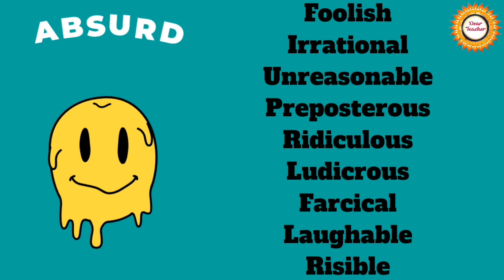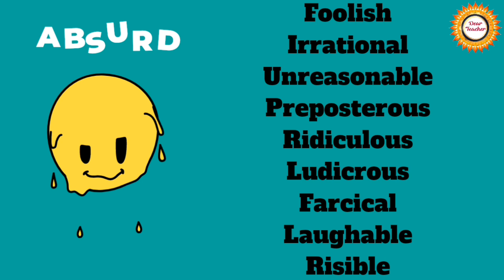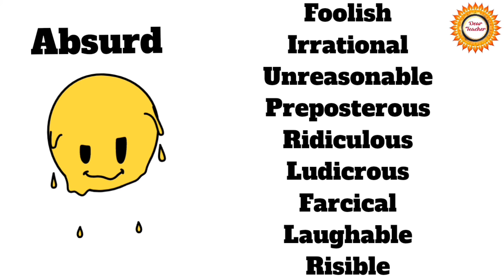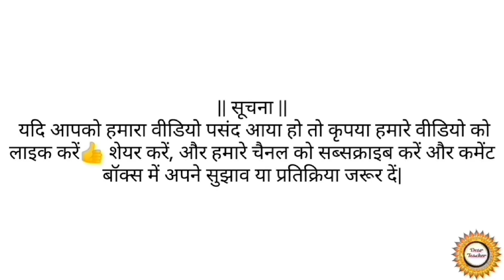Synonyms & Antonyms for all Competitive Exams / English Vocabulary with Tricks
A synonym is a word that has the same meaning as another word (or nearly the same meaning). For example, beautiful and attractive are synonyms of each other because they both refer to someone or something that looks good.

An antonym is a word that means the opposite of another word. For example, hot and cold are antonyms, as are good and bad.

video quaris
mptet grade 1 2 3 english
mptet grade 1 english
mptet grade 2 english
mptet varg 3 english classes
samvida varg 3 english classes
संविदा वर्ग 1 2 3
english layer 3 education
varg 3 english class
synonyms
synonyms and antonyms in english
synonyms words
synonyms by rani mam
synonyms and antonyms
synonyms and antonyms in english cuet 2024
synonyms black book
synonyms by neetu singh
synonyms and antonyms in english cuet
synonyms and antonyms for ssc cgl
synonyms and antonyms in english by neetu singh
synonyms and antonyms by dear sir
synonyms and antonyms by rani mam
synonyms and antonyms kya hota hai
antonyms and synonyms
antonyms and synonyms for competitive